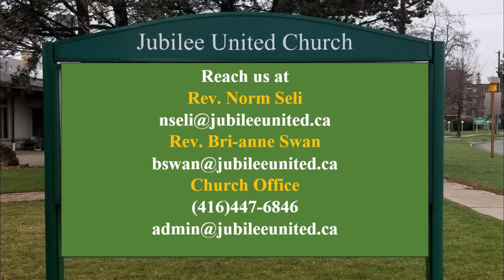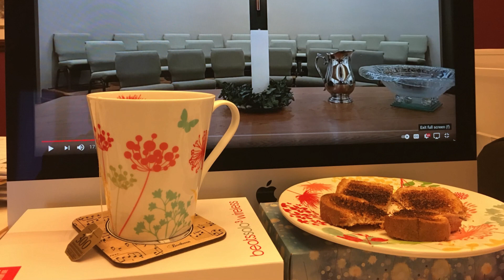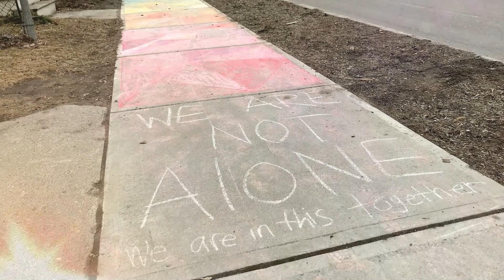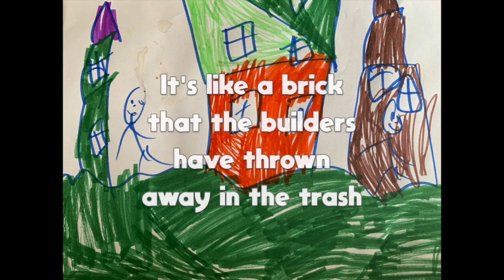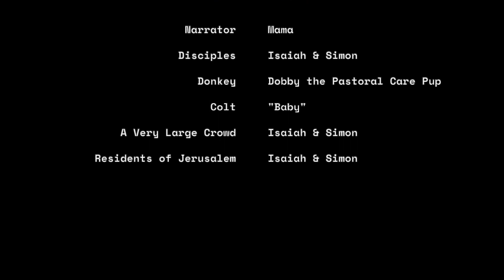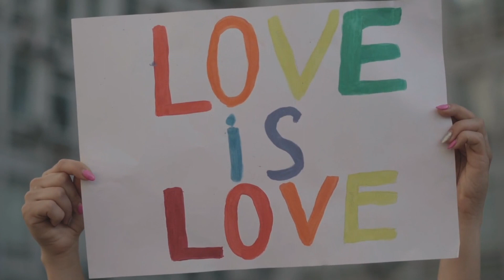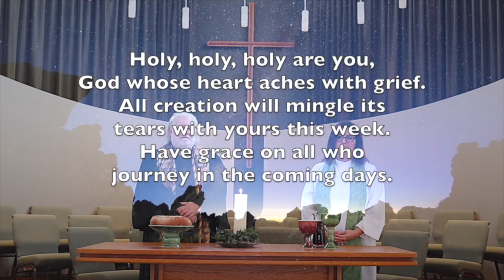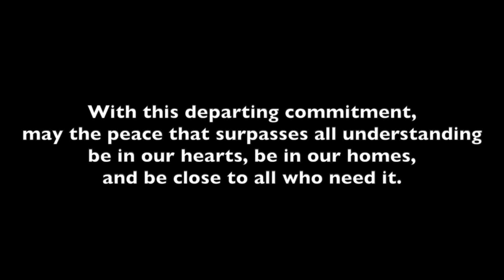Virtual Sunday Worship with Jubilee United Church for Palm Sunday, April 10, 2022.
A 54 minute Sunday Worship service with Jubilee United Church for April 10, 2022, celebrating Palm Sunday and the Passion.   Featuring Luke 19:28-44 (read by Rev. Norm Seli, The Lockdown Brothers and continued by Rev. Bri-anne Swan in her sermon) and Psalm 118 . Music by the Jubilee Quartet, Dylan Hillyer and an original by Rev. Bri-anne Swan.  Rev. Bri-anne is preaching and we are also celebrating Communion.